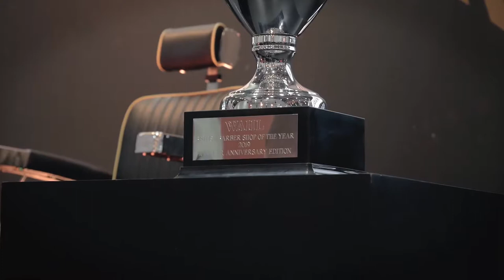The sharp end episode 7: Building the dream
Building the dream is the first in a series short films in which Teddy Edwards cutting rooms is expanding into a larger unit following its ever growing success in Brighton, UK. This is an insight in how to build a Barbershop of your dreams and what it takes to make it happen.
  Owner Alex Burt has long had a dream of owning a shop that would eventually be recognised as one of the best in the country. When the perfect unit became available next door to the original shop, Alex wanted to create a flagship store that was worthy of winning the coveted prize of WAHL British Barbershop of the year.
  The series documents the highs and lows of obtaining, building and running the business. With having goals to work towards, Alex stays focused and driven and not becoming complacent. Building brands is not easy, but it is achievable even for people without any previous business training. All you need is a willingness to succeed and stay focus on the details!

The Sharp end is a new series in which all aspects of Barbering will be documented, observed  and analysed. Barbering is one of the fastest growing industries in the world, and Alex Burt’s Barbering dynamics will delve into all of the many aspects that make this industry so unique.